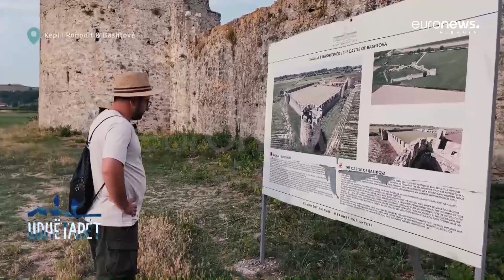Kalaja e Bashtovës, ndër të vetmet kala fushore në Ballkan | Udhëtarët